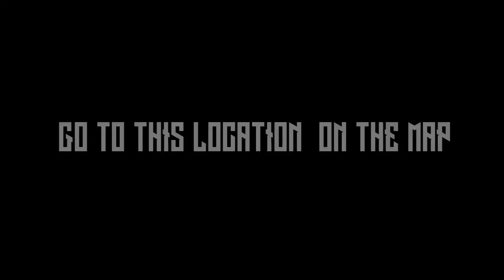Brand New Wall Breach GTA V | Funny Head Glich | After Patch 1.37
Join our GTA V Online Competitive Racing Crew   ~~  atomicf1.freeforums.boards.net